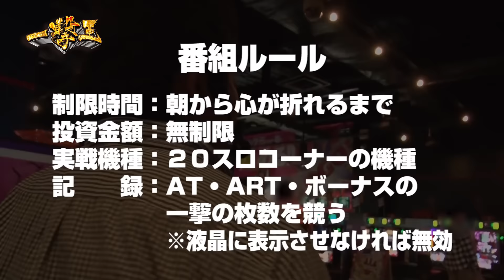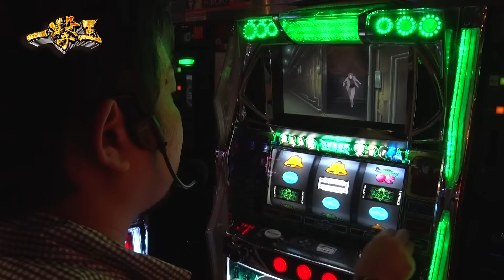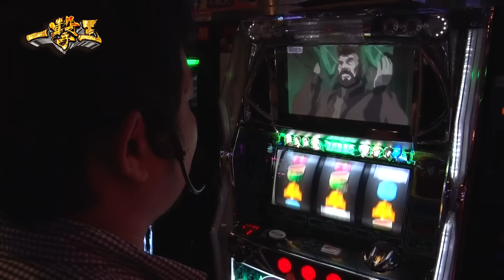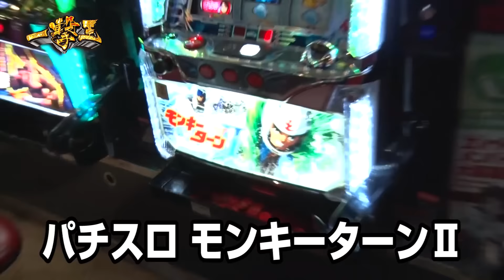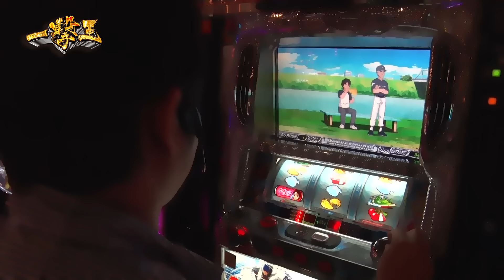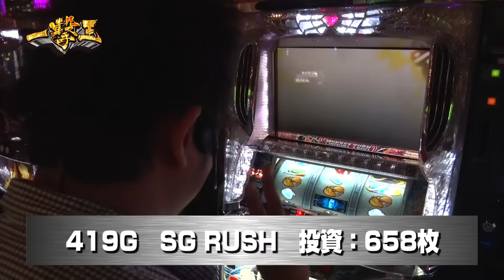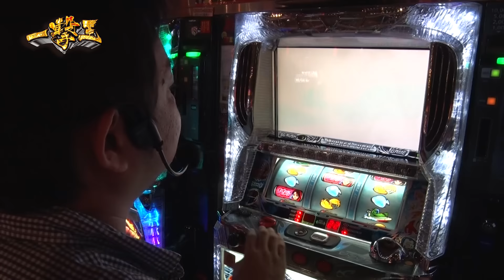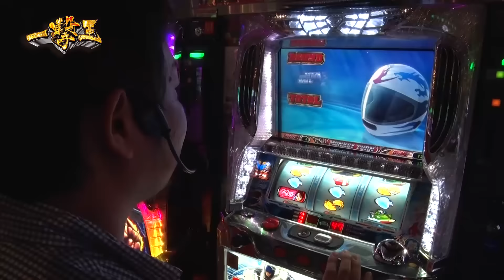‹パチスロ›攻殻機動隊 モンキーターン 一撃王2016#05 ジェフリー 前編【P-martTV】【パチンコ・パチスロ動画】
★実戦機種：パチスロ攻殻機動隊S.A.C.,パチスロ モンキーターンⅡ
約2年ぶりに－・・・　『一撃王』　が帰ってきた！！

チャレンジャーは、「ジェフリー」！！
Max Slot Zirkで、一撃王に挑戦！

出演：ジェフリー　撮影協力店舗：Max Slot Zirk

実戦機種：
《パチスロ攻殻機動隊S.A.C.》
(c) 士郎正宗・Production I.G / 講談社・攻殻機動隊製作委員会

《パチスロ モンキーターンⅡ》
(c)河合克敏・小学館／モンキーターンプロジェクト　(c)YAMASA